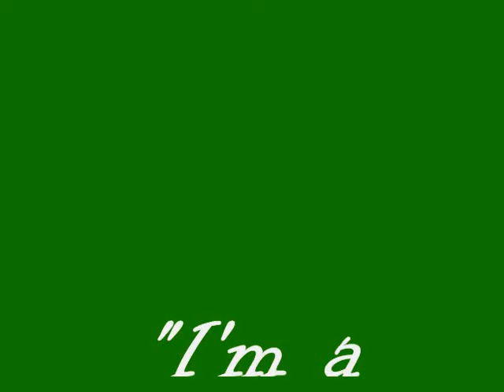Warriors vs. Weber State 2008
This is a collection of pics from the home opener for Hawaii on September 6, 2008.  We kicked their ass...